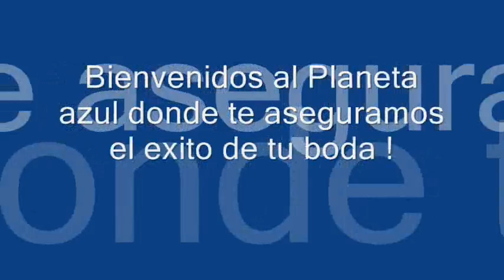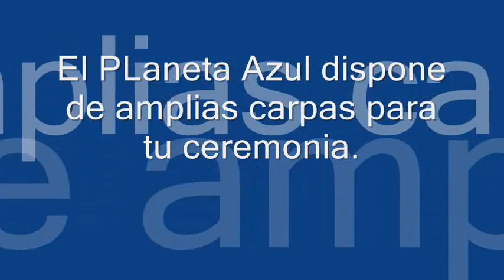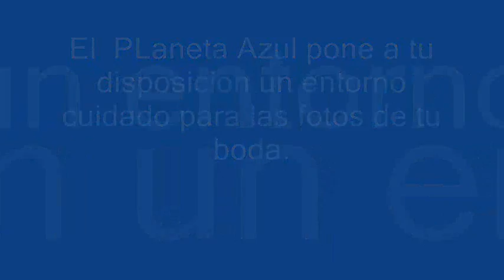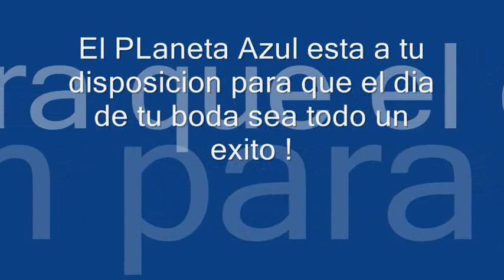PLANETAZUL VILADECANS.wmv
Nuestro restaurante organiza ceremonias,eventos,bodas de novios,comuniones,bautizos,comida de empresa con recetas de gastronomia local tipo gourmet,aperitivos,pasteles variados en cervello,Barcelona,Molins,Palleja,Esplugues,
Hospitalet de llobregat,Gava,Sant boi,Viladecans,
Cornella,Castelldefelds,sant feliu de llobregat